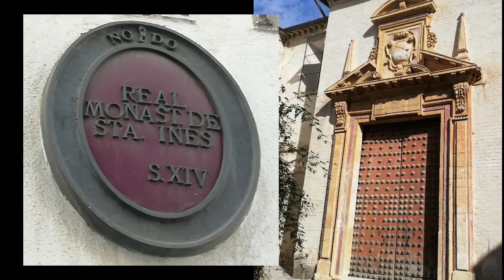La leyenda de Doña María Coronel y el rey Pedro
Doña María Coronel fue una dama noble que fundó un convento en el siglo XIV. Su terrible historia empieza cuando el rey Pedro se fijó en ella. Historia y leyenda, conventos y cuerpos incorruptos, se mezclan en esta historia sevillana 100%.